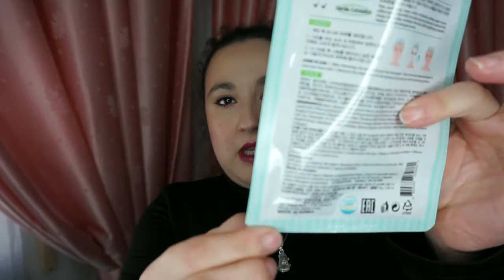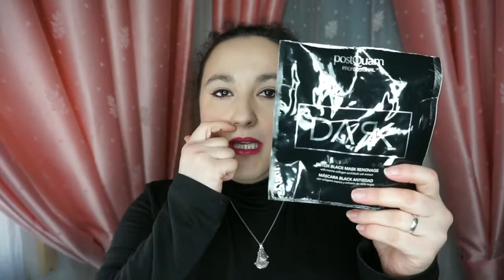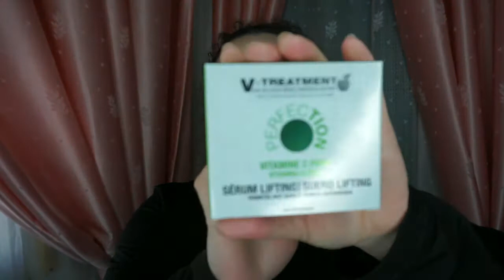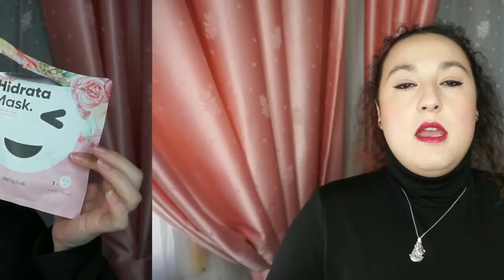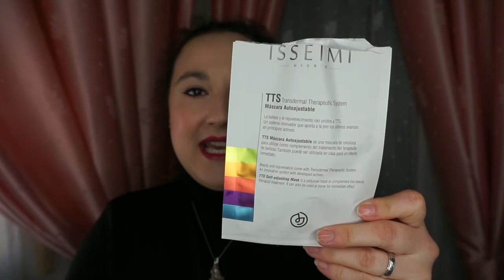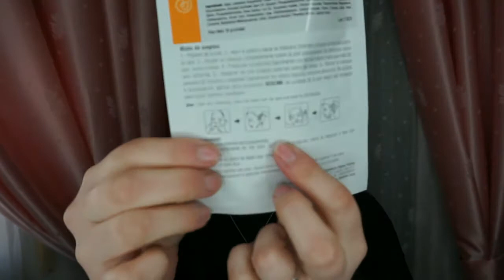¿Repetiré? | Prod. Terminados Noviembre #64 | Noelia Talero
Mes acabado, toca hacer balance de los productos usados a lo largo de todo el mes y por lo tanto, acabados.

PRODUCTOS MENCIONADOS:
-Gel de ducha Aceite de Argán The Body Shop
-Gel de ducha exfoliante PowerMax North For Men Oriflame
-Jabón para manos y cuerpo Amber Elegance Milk & Honey Oriflame